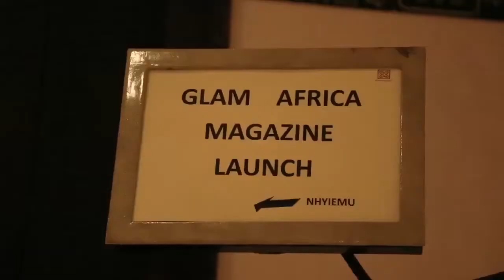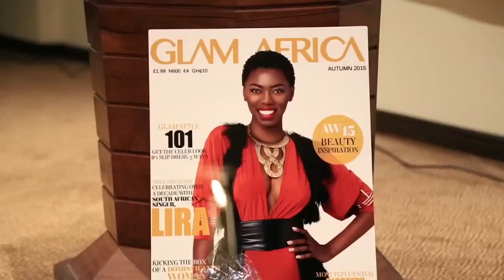EnjoyTV S02E04 - Glam Africa Mag Launch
Official Launch of the Glam Africa Magazine in Accra, Ghana